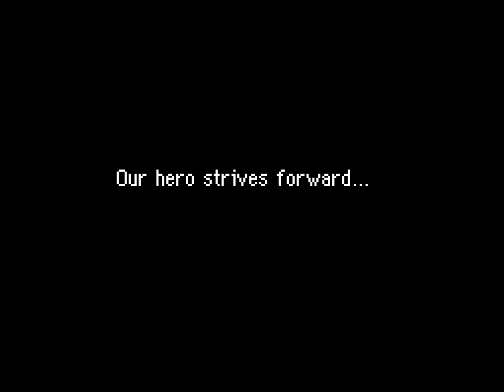Pokemon Mystery Dungeon: Infinite Labyrinth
The first chapter of a full, expansive new storyline, in which our classic amnesiac protagonist must navigate and uncover the secrets of both the dangerous world they wake up in, as well as their own shrouded past.